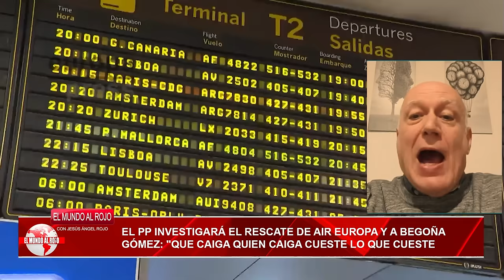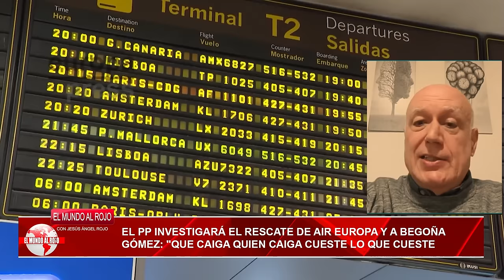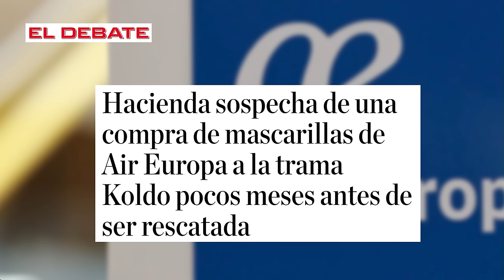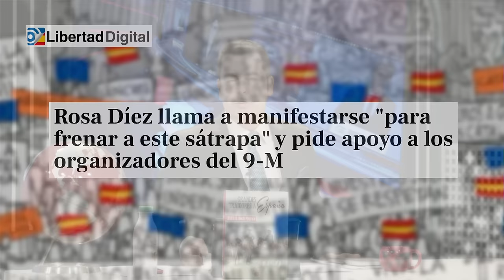🔴SÁNCHEZ y EL SUPERJEFE, LA GUARDIA CIVIL TIENE CLARO QUIEN ES LA X, SÓLO FALTA QUE ÁBALOS CANTE🔴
En este vídeo exclusivo desvelamos nueva información sobre el escándalo que involucra a Sánchez, el Superjefe y la Guardia Civil. La verdad sobre quién es el verdadero X finalmente está saliendo a la luz. ¡No te pierdas esta impactante actualización de distritotv!

0:00: 🔴 Debate sobre corrupción en España, crítica a los gobernantes actuales y falta de ética en la política.
5:29: 🔍 Conflicto de intereses y posible incumplimiento de ley por parte del presidente del gobierno.
09:50: 🔍 Violación de leyes por conflicto de intereses en decisiones del gobierno de España.
13:35: ⚖️ Investigación de posibles delitos relacionados con corrupción y tráfico de influencias en el gobierno español.
18:27: ⚖️ Revelaciones sobre presunta corrupción gubernamental y tráfico de influencias en España.
23:20: 🔍 La querella contra Begoña Gómez por su nombramiento como directora de una cátedra universitaria sin justificación.
28:12: 🔍 Investigación sobre presunta irregularidad en nombramiento de directora de máster y posible estafa.
33:00: 🔍 Análisis de la situación política actual en España, enfocándose en posibles implicaciones legales y políticas para el gobierno de Sánchez.
37:42: 🔍 Resumen de la discusión sobre la amnistía propuesta por el gobierno de Sánchez para tapar el caso coldo.
42:17: 🔍 Informe de la Comisión de Venecia sobre la amnistía propuesta por el gobierno de Sánchez.
45:54: 🔍 Críticas a la propuesta de amnistía, destacando su inconstitucionalidad y división en la sociedad española.
52:57: 🚨 Ataque a cuartel de la Guardia Civil en Barbate por narcotraficantes identificados, generando peligro permanente.
55:03: 📰 Detención de líder político por compra de votos, malas noticias para Felipe y Leticia, y giro peligroso para Leonor.